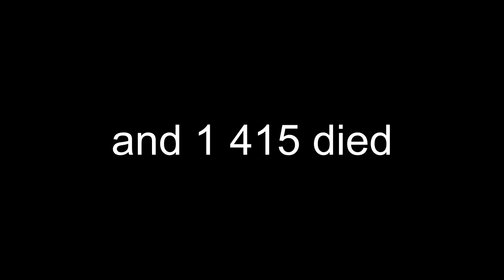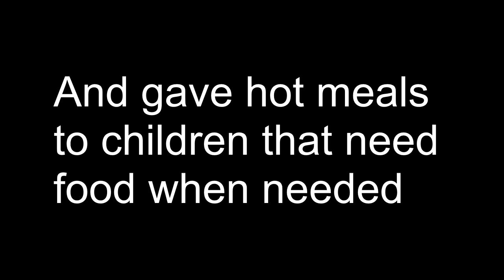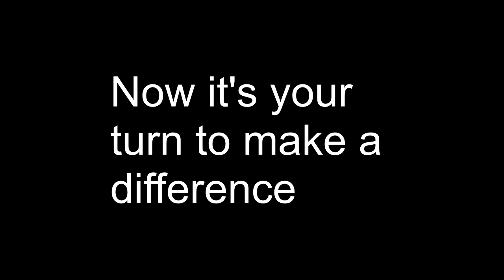Health in Haiti 2 minutes to make a difference first draft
Peter 873, Jairus 873, Lance 873